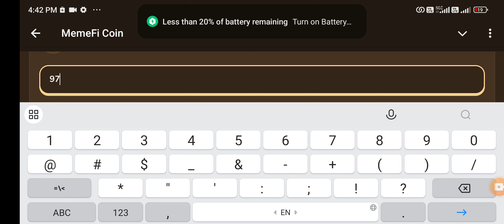MemeFi New Video Code | Bitcoin vs. Altcoin Season: Where’s the Best Profit Potential? | Part 4 of 6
BITCOIN VS ALTCOIN SEASON WHERES THE BEST PROFIT POTENTIAL
BITCOIN VS ALTCOIN SEASON memefi
BITCOIN VS ALTCOIN SEASON memefi code
BITCOIN VS ALTCOIN SEASON code
BITCOIN VS ALTCOIN SEASON
Memefi code
memefi code
memefi coin
memefi task answer
memefi answer
memefi question
memefi answers
memefi task
code memefi
memefi combo
memefi video
memefi code
BITCOIN VS. ALTCOIN SEASON: WHERE'S THE BEST PROFIT POTENTIAL? | PART 4 OF 6 | MEMEFI